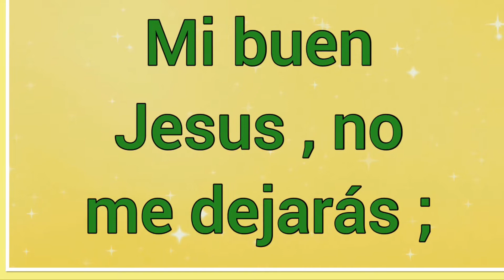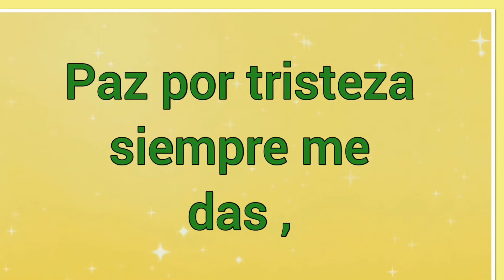Cuando Te Quiero Más ~ Letra ~ Himnos De Gloria y Triunfo 🎵